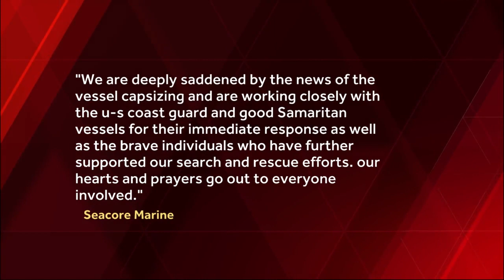1 dead, 6 rescued, 12 missing after commercial boat capsized off Port Fourchon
1 dead, 6 rescued, 12 missing after commercial boat capsized off Port Fourchon